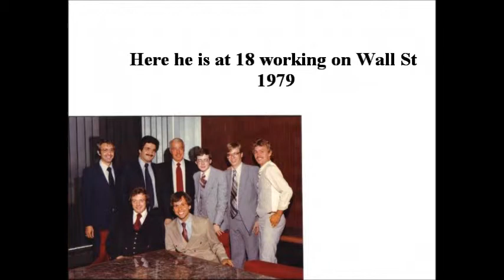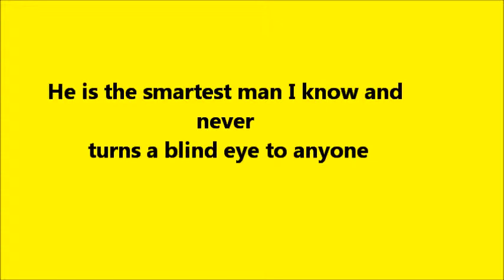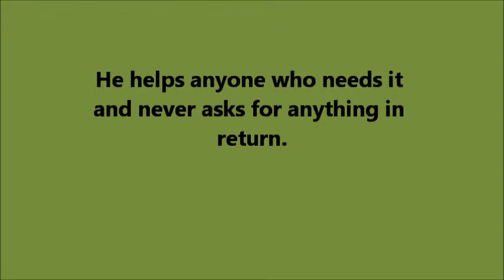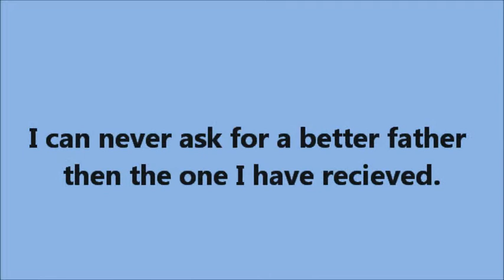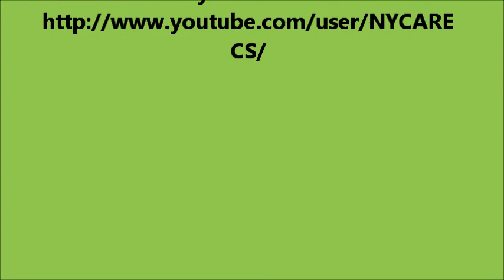Happy Birthday Dad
A video for my hero...My father.

The song is by Paul Simon